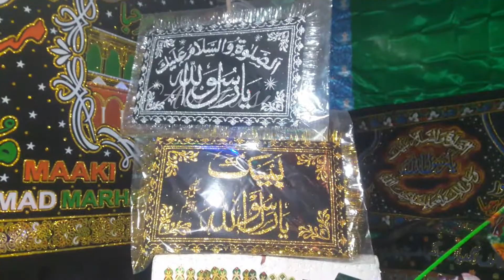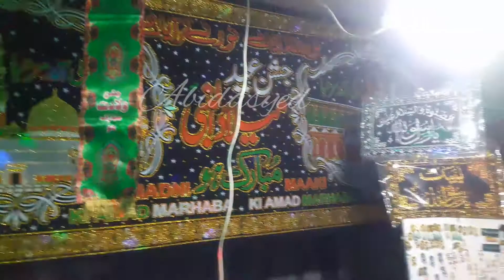Eid miladun Nabi taiyariyan in Lahore -039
Many Sunni Muslims celebrate this event.